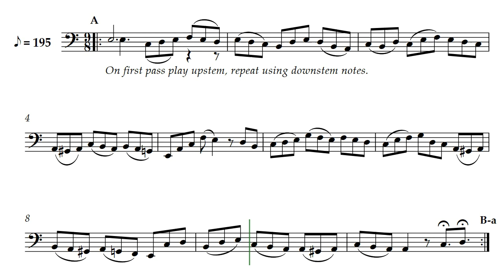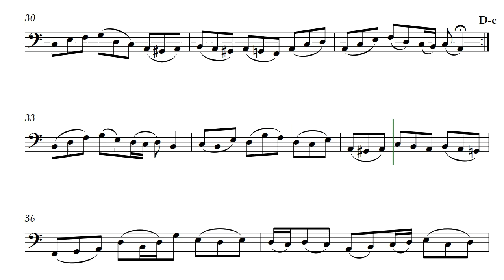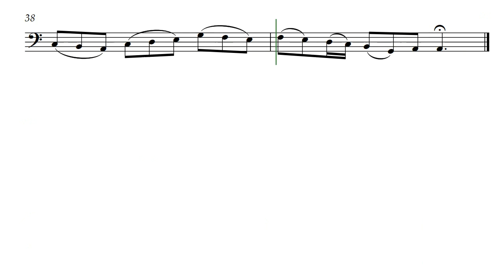Boudreau (Opus 332) Cello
Although first written for recorder, the composer is a cello player and often thinks of both recorder and cello at the same time when composing. This version of Boudreau by Daniel Hay is the cello-voiced sheet music. Written for Jean Luc Boudreau (I do hope I remembered the correct spelling of the name.).

[ Classical Code: Emerald | Code-Y: May ]
Soon Available At:

For my friend and cousin; Timothy and Joyce